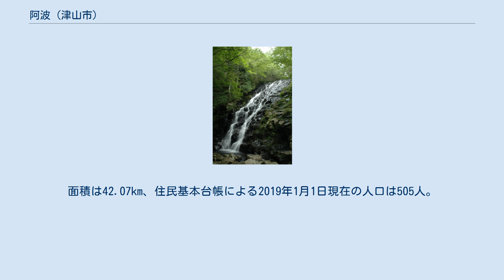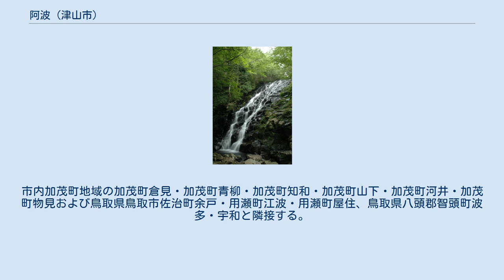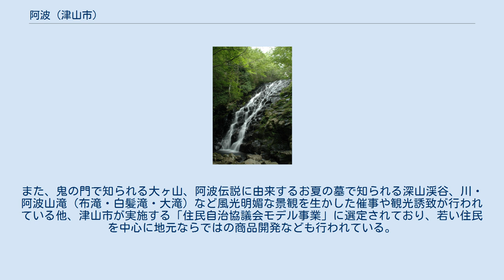阿波 (津山市)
津山市の町・字
日本 」 岡山県 」 津山市 」 阿波 阿波（あば）は岡山県津山市の大字。
旧苫田郡阿波村に相当する。
面積は42.07km、住民基本台帳による2019年1月1日現在の人口は505人。
郵便番号は709-3951（加茂郵便局管区）。
 津山市内北辺にあたり、中国山地の山間部に位置する。
大字阿波のみで市内の地域区分のひとつである阿波地域にあたり、津山市役所阿波出張所が管轄にあたる。
市内加茂町地域の加茂町倉見・加茂町青柳・加茂町知和・加茂町山下・加茂町河井・加茂町物見および鳥取県鳥取市佐治町余戸・用瀬町江波・用瀬町屋住、鳥取県八頭郡智頭町波多・宇和と隣接する。
1,000メートル級の山に囲まれ、地内の94%が山林で占められている。
地内には8集落があり、一部には茅葺屋根の民家や水車・棚田などが残る集落も存在する。
過疎化が進行しており、高齢化率は40.1%にのぼる。
少子高齢化による地域活動の存続が深刻化しており、若者の定住促進が課題である。
地内には推定樹齢500年を越える尾所の山桜やアルカリ性単純泉の阿波温泉がみられる。
 中央部を南北に、吉井川支流である加茂川が流れ、阿波落合川、尾所（おそ）川、西谷川、廻（めぐり）川などが合流する。
流域では滝や渕が点在する。
 1889年（明治22年）の町村制施行以来独立した阿波村であったが、2005年（平成17年）2月28日 に苫田郡加茂町、久米郡久米町、勝田郡勝北町とともに津山市に編入した。
現支所は旧村役場であった。
旧阿波村は大字が設定されていなかったため、旧村域が1大字となった。
 主産業は農業・林業である。
山林の70%は、杉・檜を中心とする人工林である。
また、鬼の門で知られる大ヶ山、阿波伝説に由来するお夏の墓で知られる深山渓谷、川・阿波山滝（布滝・白髪滝・大滝）など風光明媚な景観を生かした催事や観光誘致が行われている他、津山市が実施する「住民自治協議会モデル事業」に選定されており、若い住民を中心に地元ならではの商品開発なども行われている。
 地内に鉄道路線はなく、公共交通機関は路線バスのみである。